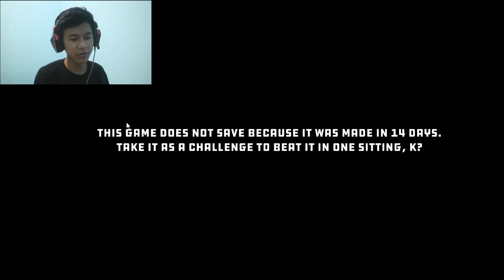Game tentang PewDiePie vs T-Series! | Zero Deaths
Beberapa waktu lalu ada seorang game developer yang mau bikin game tentang pertempuran antara PewDiePie vs T-Series. Dia bikin video untuk minta persetujuan PewDiePie dan akhirnya video itu masuk LWIAY dan diliat sama PewDiePie. PewDiePie setuju dan akhirnya orang itu langsung bikin game itu. Sendirian, proses pembuatannya di-live streaming, dan cuma dalam waktu 14 hari.
Nah, sekarang gue mau mainin nih gamenya, namanya "Zero Deaths". Keren loh ternyata. 😄

Buat lo yang baru pertama kali datang ke channel gue, salam kenal ya! Nama gue Bengerz dan channel gue berisi tentang segala sesuatu yang berhubungan dengan video game. Mampir dulu aja, dan liat video-video apa yang udah gue buat. Hehe.

Sekali lagi makasih ya udah nonton! Deskripsinya berakhir di sini. Sampai bertemu di video berikutnya! 👋